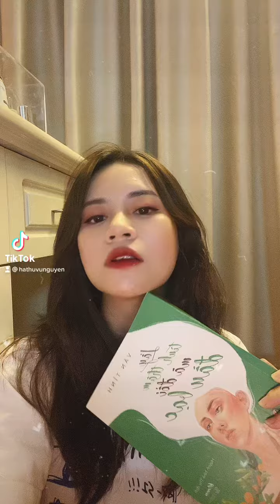Làm thế nào để yêu bản thân mình hơn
Hãy là một cô gái tốt “vừa đủ”. Sống thực tế một chút sẽ bớt đau khổ hơn